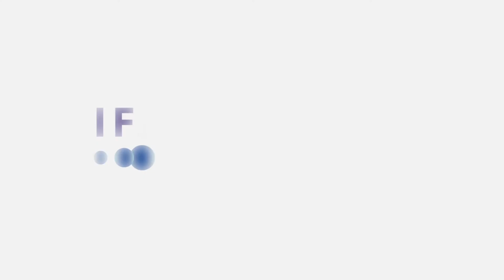Spotlight: Mr Michael Adams - LGBTQI Older Adults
IFA Expert Spotlight
Mr Michael Adams, CEO, Sage discusses older LGBTQI adults and their rights.
- IFA Helps raise awareness of challenges faces by LGBTQI older adults
- International call to action on behalf of LGBTQI older adults
- Pledge asks for fairness and respect
- Significant elder population seeking LGBTQI friendly providers and products